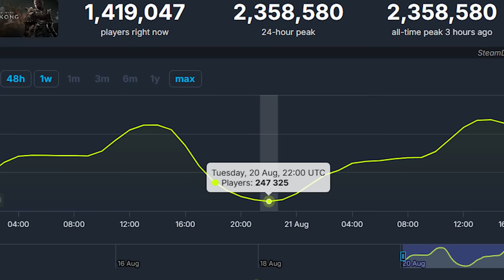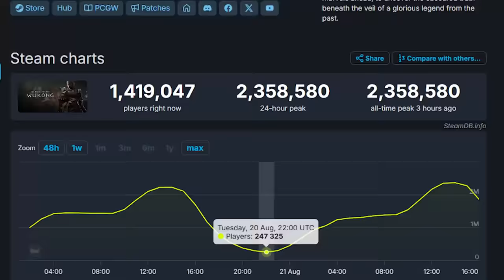Estão BOICOTANDO o Black Myth Wukong? A "queda" no número de jogadores!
Sucesso estrondoso de Black Myth Wukong
Black Myth ta com DESCONTO e CASHBACK pra PS5 na Nuuvem!

➤ PSN: hadessama94